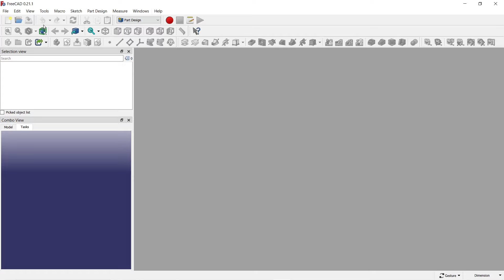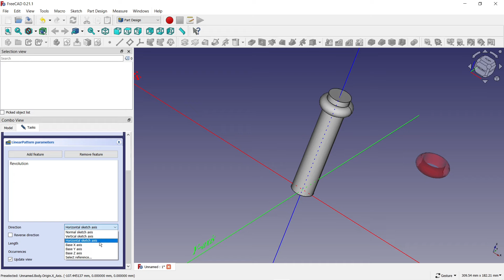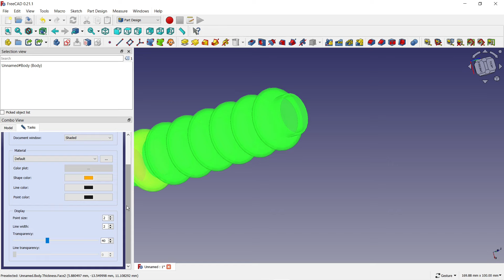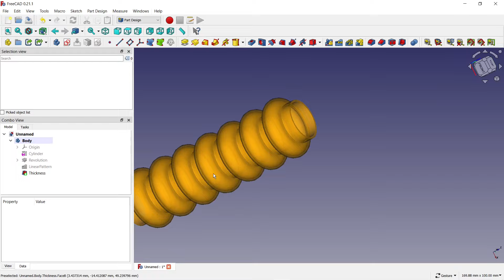FreeCAD part #83 2024 Utilizing Revolution function in 3D modeling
Welcome.
In today's video I will show you in software FreeCAD version 0.21.1. how to 3D model
In this video, I drew a part with round notches. The 3D model has a regular surface with circular rings. To begin with, I created a new file in Part design and then I chose a 3D cylinder model. I entered the dimensions of the cylinder, confirmed it and created a new sketch, selected a plane and used the geometry transfer function. I used Create Polyline to create an akehosi semicircle, which I anchored and placed in the desired location. Subsequently, I closed the sketch and rotated this sketch around the axis of the cylinder using the Revolution function. I marked the rotated part and used the linear pattern function and in the direction of the cylinder axis. I entered the distance and number of repetitions for the given rings. I confirmed the function and subsequently used the Thickness function. I marked both flat surfaces by holding the ctrl key and clicking the left mouse button on the given surface and used the function. I used Make thickness inwards to keep the outer dimensions of the 3D model unchanged. We can see the female function created an internal cavity in the 3D model. At the end, I changed the color and set the transparency to 40 on the 3D model, so we can see the indentations with the rings and the inner cavity of the model.

V tomto videu som kreslil súčiastku z oblými vrúbkami. 3D model ma pravidelny povrch z oblimi prstencami. Na začiatok som si vytvoril novy subor v Part design a nasledne som si zvolil model 3D valca.  Zadal som rozmery valca potvrdil a vytvoril som novu skycu, vybral som si rovinu a vyuzil funkciu prenecenia geometrie. Create Polyline som využil na tvorbu akehosi polkruhu, ktorý som zakotoval a umiestnil na požadované miesto. Následne som skicu uzavrel a túto skicu som použitím funkcie Revolution , zrotoval okolo osi valca. Zrotovanú časť som označil a využil funkciu linear pattern a v smere osi valca. Zadal som vzdialenosť a počet opakovaní pre dané prstence. Funkciu som potvrdil a následne som využil ešte funkciu Thickness. Označil som si obidve rovné plochy pridržaným klávesy ctrl a kliknutím ľavého tlačidla na miške na danu plochu a pouzil funkciu. Make thickness inwards som pouzil na to, aby vonkajšie rozmery 3D modelu zostali nezmenené. Môžeme vidieť žena funkcia vytvorila vnútornú dutinu do 3D modelu. Na konci som zmenil farbu a nastavil som transparency na 40 na 3D modeli, mozeme tak pekne vidiet vrubky pomocou prstencov a vnutornu dutinu modelu.

Ďakujem za sledovanie videa.
Prajem vám pekný deň.